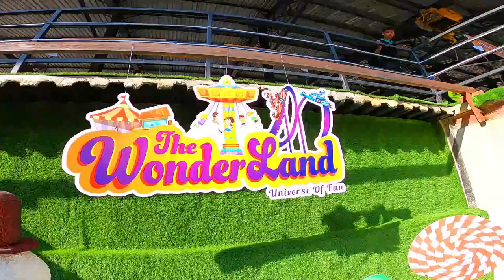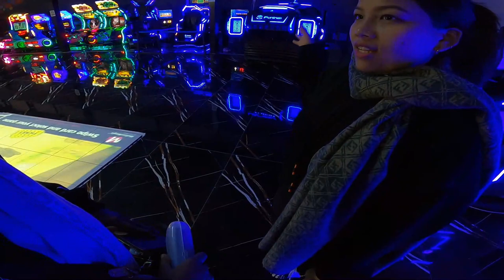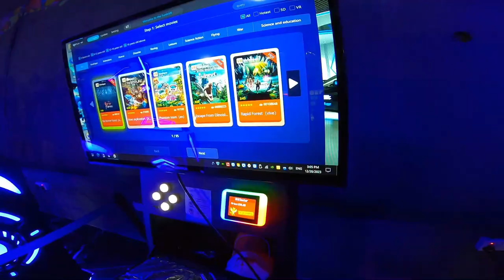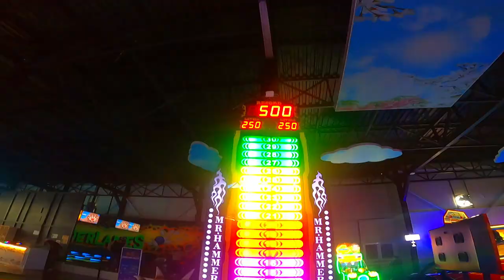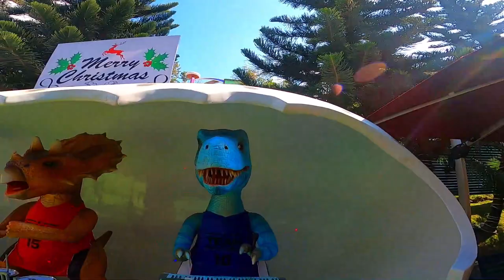The Wonderland ||Go-kart Racing ||wonderland fun timeless memories|| Go kart racing and game zone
Newly opened place in lalitpur perfect to have refreshment unlimited funs more than 40 games @thewonderland#game

DAY 2: DHARAN VEDETAR VLOG

 • PULSAR N160 LONG RIDE |CHATARA HIGHWA...
ITAHARI TO KTM DAY3

 • PUBLIC REACTION ON PULSAR N160 |ITAHA...
KTM TO VEDETAR VLOG

 • KTM TO VEDETAR | PULSAR N160 LONG RID...
PHQRPING VLOGS